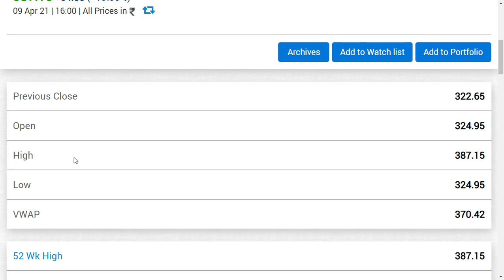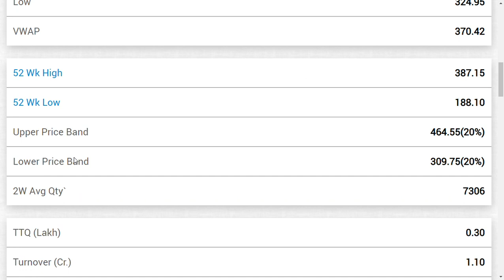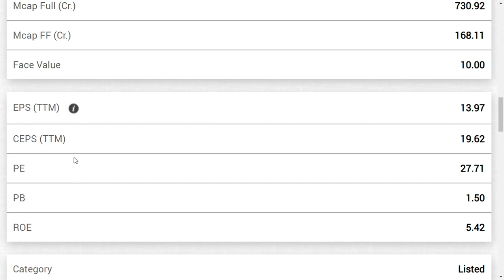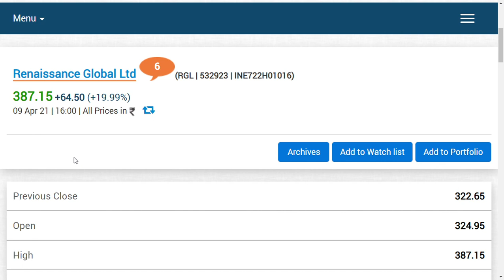Renaissance Global Ltd / Disnep/Hallmark diamonds/IRASVA/Renaissance global share update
Renaissance Global Limited, formerly Renaissance Jewellery Limited, is a holding company, which is engaged in the business of design, manufacture and sale of various types of jewelry. The Company's geographical segments include India and Outside India.
can this be the multibagger stocks?

i do  NOT hold shares in this company